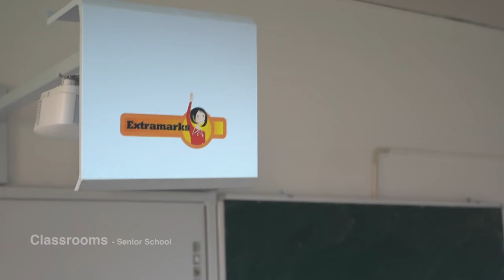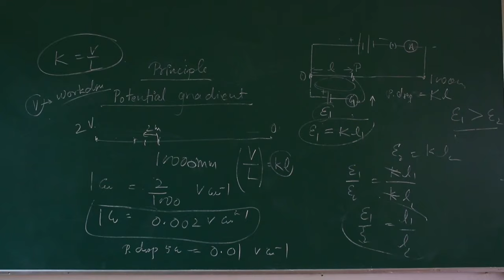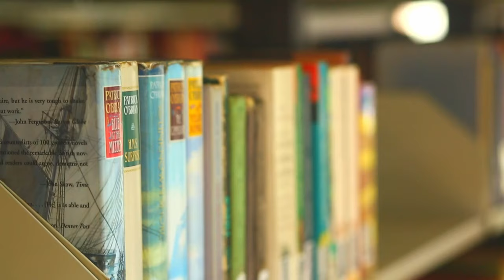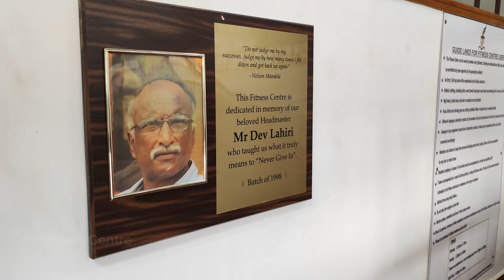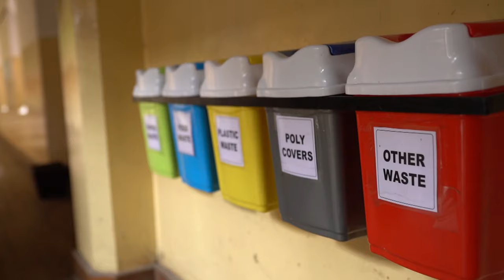The Lawrence School, Lovedale - Campus Tour